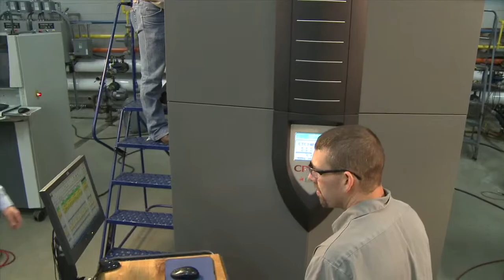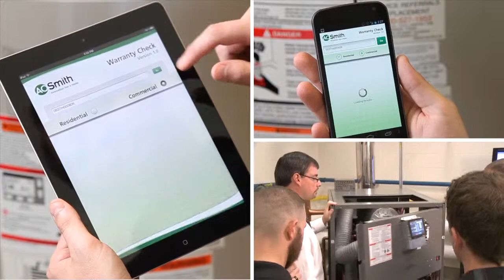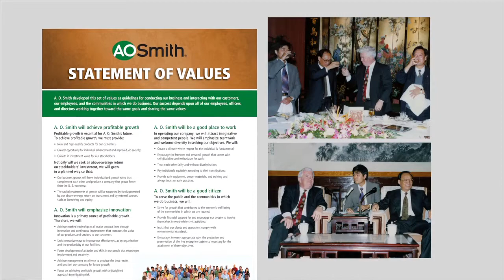About A.O. Smith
Learn more about A. O. Smith, our history, and our values.